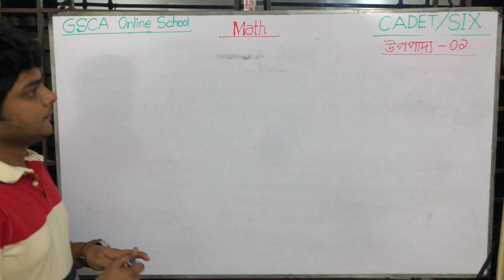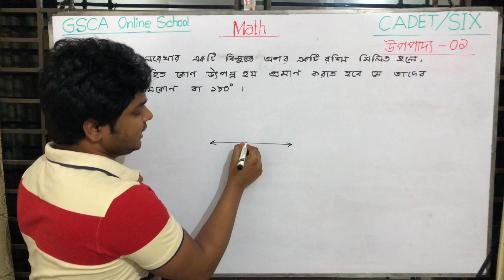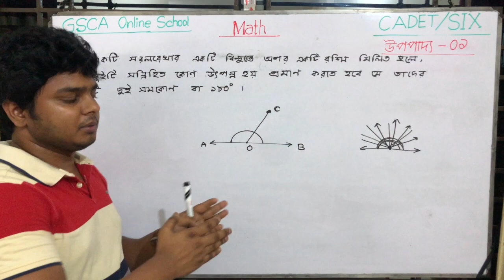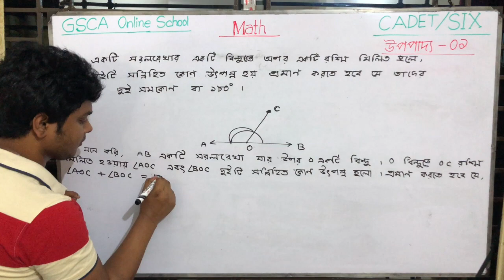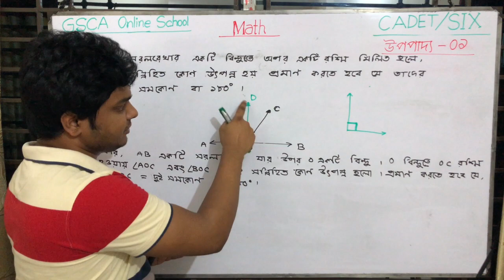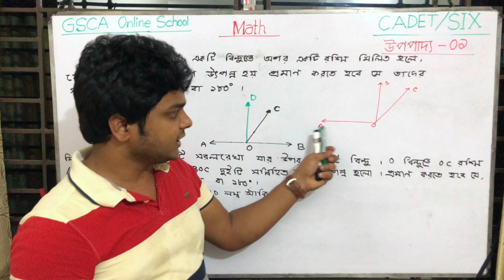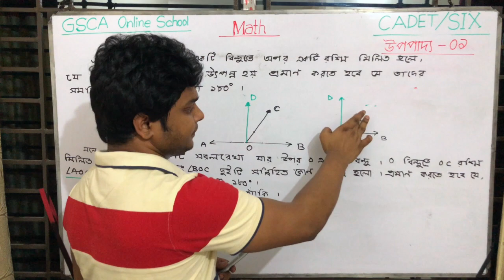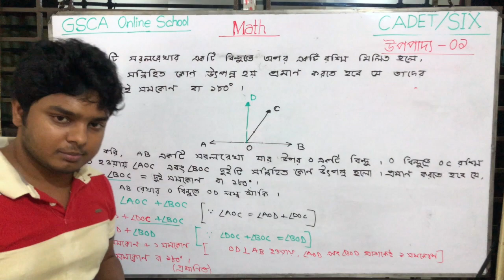উপপাদ্য ১ (বাংলা ভার্সন) ক্যাডেট ব্যাচ/ষষ্ঠ শ্রেণি by ASM Dilzer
we are here to enlighten the world for cost free learning for the remote and local students.